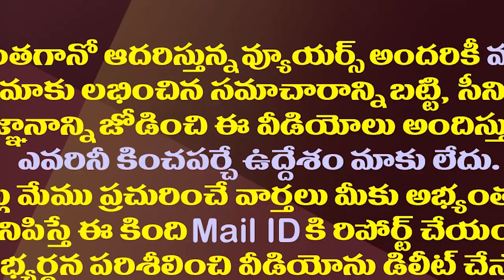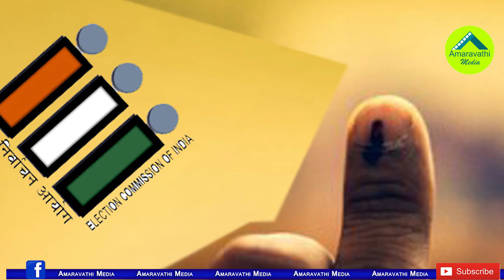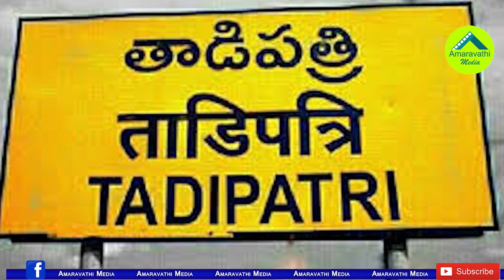ఏపీలో మరోసారి ఎన్నికలకు త్వరలో నోటిఫికేషన్| AP Govt Is Preparing To Another Phase Of Municipal Polls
The AP Government Getting Ready To Conduct Another Phase Of MUNICIPAL ELECTIONS Where The Polls Still Pending In The State. The Government Has Issued Directions In This Regard.